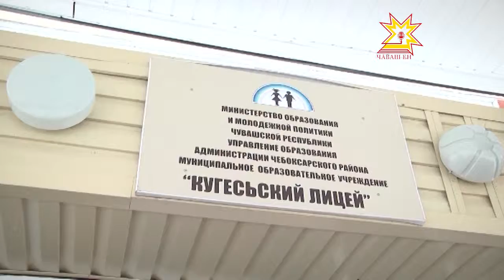Иван Моторин Кÿкеçре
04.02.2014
Чăваш Республикин Министрсен Кабинечĕн Председателĕ Иван Моторин Кÿкеçри лицейра пулчĕ. Вĕрентÿ тытăмĕнчи çĕнĕлĕхсемпе паллашрĕ. Унсăр пуçне Шупашкар районĕнче вырнаçнă электрохатĕрсем кăларакан завод ĕç-хĕлне тишкерчĕ.